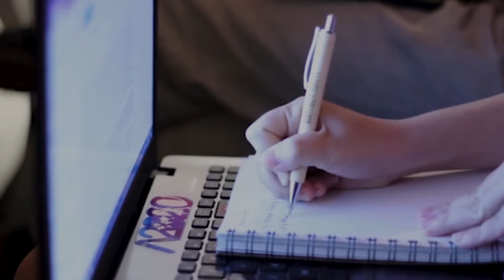Asia Pacific Conference 2020 || Round 2 Application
(Access with your AIESEC email)

Register now, get yourself ready, and see you in Nepal!